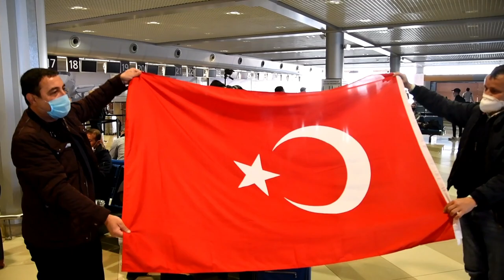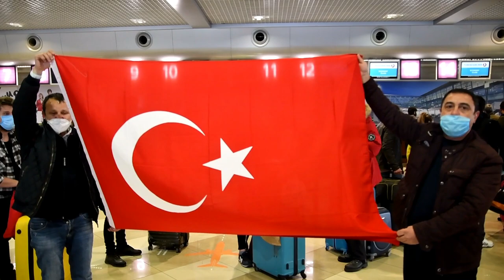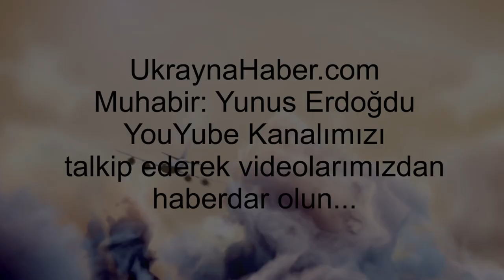ÖZEL | Türkiye tek seferde, Ukrayna'dan 323 vatandaşını tahliye etti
Türk vatandaşlarının farklı ülkelerden Türkiye'ye tahliye operasyonları hız kesmeden devam ediyor.

Türkiye Cumhuriyeti, Ukrayna'da bulunan 323 Türk vatandaşını dünya genelindeki korona virüs COViD-19 salgını nedeni ile Türkiye'ye tahliye etti.

Ukrayna’nın başkenti Kıyiv şehrini dünyaya bağlayan uluslar arası Borispil Havalimanı’nda gerçekleşen tahliye için Türk Hava Yolları (THY) 350 kişilik bir uçak gönderdi.

Ukrayna'nın Odesa, Harkiv gibi farklı bölgelerinden başkent Kıyiv'e gelen Türk vatandaşları, Türk Havayolları'na ait uçakla saat 21.00 Ankara uçuşuyla Türkiye'ye tahliye edildi. Biniş kartlarında Ankara yazdı ancak uçağın Sivas’a indiği bildirildi.

Kamera ve Muhabir: Yunus Erdoğdu

Detaylar: UkraynaHaber.com